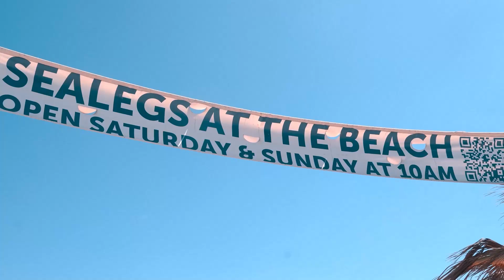Sealegs Venue Video 3 0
Promo video for Sea Legs